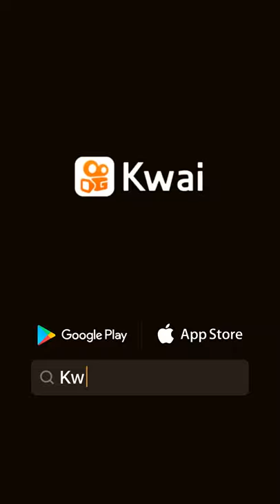10 de julho de 2021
UM MALUCO NO PEDAÇO 👑:serie